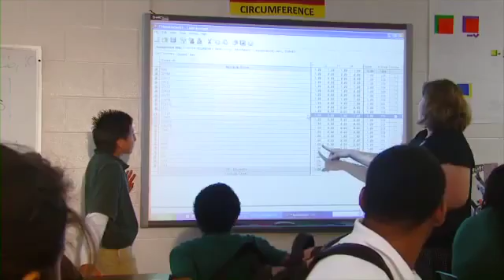TI MathForward™ Program Case Study Texas Tyler Independent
See the impact of the TI MathForward™ Program in the Tyler Indepdendent School District in Tyler, Texas.

The TI MathForward Program is a pre-algebra and algebra-readiness program that fosters mathematics achievement for all students, including proficient, struggling, Special Needs and English Language Learner students. It is a trusted, research-based program implemented in school districts of all sizes and student populations across the country.

TI MathForward focuses on student achievement and teacher efficacy. By seamlessly integrating Texas Instruments technology and professional development into a school's own curriculum, the program helps both educators and students achieve their mathematics goals.